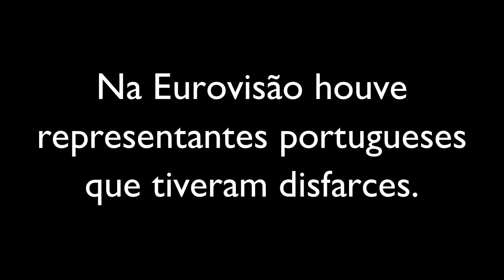Primeira meia-final do Festival da Canção 2020 (22 de Fevereiro)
Amanha começa a primeira meia-final do Festival da Canção 2020, o primeiro da nova década, em busca de representar Portugal na Eurovisão 2020 em Roterdão. Os Blasted Mechanism, Filipe Sambado e Bárbara Tinoco sáo os grandes favoritos a estar na grande final do maior espectáculo de música em Portugal.